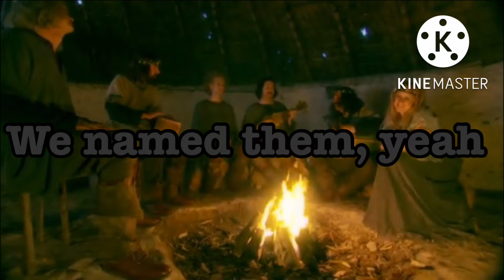Vikings & Garfunkel - Horrible Histories Song - Lyric Video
Name: Sweyn Forkbeard

Known as: Tiugeskaeg

Countries: Norway, Denmark and England

Years alive: 963 AD - 1014

Reigning years: 999 AD - 1014 (Norway), 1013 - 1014 ( England) & 986 AD - 1014 (Denmark)

Number: (Doesn’t have one unless there was another ‘Sweyn’)

Known for: Being the Father of King Harald II of Denmark, King Cnut the Great and Queen Estrid Svendsdatter. In the mid-980s, Sweyn revolted against his Father, Harald Bluetooth, and seized the throne. Sweyn was the first Viking King of England after being acknowledged King in December 1013. He only spent five weeks as King of England  and Sweyn also formed the Danish North Sea Empire!

Name: Alfred

Nickname: Alfred the Great

County: Wessex

Years alive: 848 AD - 899 AD

Reigning years: 871 AD - 886 AD (West Saxons) & 886 AD - 899 AD (Anglo-Saxons)

Number: (Doesn’t have one unless there was another ‘Alfred’)

Known for: Being King of the West Saxons from 871 to 886 and King of the Anglo-Saxons from 886 until his death in 899. He was the youngest son of King Æthelwulf and his first wife Osburh, who both died when Alfred was young. Alfred is famous for his valiant defence of his kingdom against a stronger enemy, for securing peace with the Vikings and for his far-sighted reforms in the reconstruction of Wessex and beyond. Legend  has it that Alfred was on the run from the Vikings and took refuge in the home of a peasant woman. she asked him to watch her cakes, baking by the fire. Alfred, distracted by his problems, let the cake burn and was scolded by the woman.

Name: Cnut (Canute)

Nickname: Cnut the Great

Years alive: 994 AD - 1035

Reigning years: 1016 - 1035 (England), 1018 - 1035 (Denmark) & 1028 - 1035 (Norway)

Number: (Doesn’t have one unless there was another ‘Cnut’)

Known for: Trying to stop the tide from coming in. According to the story, the Danes thought that Cnut was a powerful King and could do anything. The point of trying not to get the tide to wet his feet was to show that only God had such a power and command. He sat on the seashore and commanded the tide not to touch his feet, the sea ignored him, and he got wet. Cnut proved an effective ruler who brought internal peace and prosperity to the land. He became a strong supporter and a generous donor to the church, and his journey to Rome was inspired by religious as well as diplomatic motives. He needed English support against external dangers. Cnut also had great generosity to the Christian church in England and this action won respect. On a visit to North England late in his reign, he walked five miles barefoot to visit a tomb of the revered Saint Cuthbert in Durham.

Name: Æthelred (Ethelred)

Nickname: Æthelred the Unready

County: Wessex

Years alive: 837 AD - 871 AD

Reigning years: 987 AD - 1013 & 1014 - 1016

Number: I (1)

Known for: Being the fourth of five sons of King Æthelwulf of Wessex, four of whom in turn became King. Æthelred succeeded his elder brother Æthelberht and was followed by his youngest brother, Alfred the Great. Æthelred is also known for paying the Vikings so they wouldn’t invade England. His nickname does not derive from the modern word "unready", but rather from the Old English unræd meaning "poorly advised"; it is a pun on his name, which means "well advised".

Name: Olaf Haraldsson

Also known as: Saint Olaf & Olaf II of Norway

Country: Norway

Years alive: 995 AD - 1030

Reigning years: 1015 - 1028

Number: II (2)

Known for: Being the Son of Harald Grenske, a petty King in Vestfold, Norway, he was posthumously given the title Rex Perpetuus Norvegiae and canonised at Nidaros by Bishop Grimkell, one year after his death in the Battle of Stiklestad on July 29th 1030. Olaf met his death in the Battle of Svolder, 1000, at the hands of the Danish King Sweyn I, the Swedish King Olaf Skötkonung and Eric the Norwegian, Earl of Lade. The battle is often retold in medieval Scandinavian poems. After his death, large portions of Norway reverted to foreign rule.